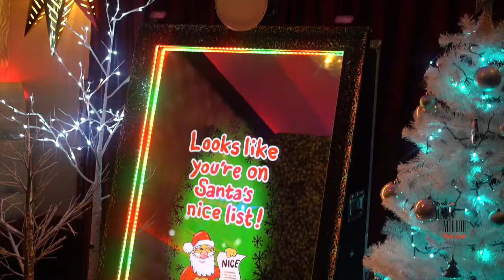Colorado Magic Mirror Holiday Photo Booth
Colorado Magic Mirror Holiday Photo Booth adds a touch of magic to any holiday party.